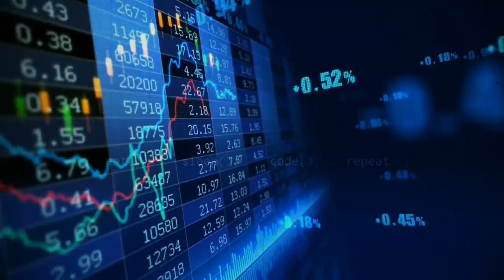Our New Intro Video || MR ZORRO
🔥WELLCOME🌸

#🌼එහෙනම් කියවමු බලන්න.
#🌼අපි දන්න දේ කියල දෙන්නම් කැමති අය සෙට් වෙලා ඉන්න.
#🌼පුලුවන් තරම් ප්‍රශ්න අහන්න අපි දන්නැත්නම් හොයල හරි උත්තර දෙන්නම්.
#🌼හදිස්සියක් නැති අයට IT සම්බන්ද මොනා හරි ඉගෙන ගන්න පුලුවන් වෙයි.

#🌼අලුතින් එන හැමෝම මේ ලින්ක් එකෙන් ගිහින් අපි කලින් දාපු Post ටිකත් කියවල එන්ඩ එහෙනම්.